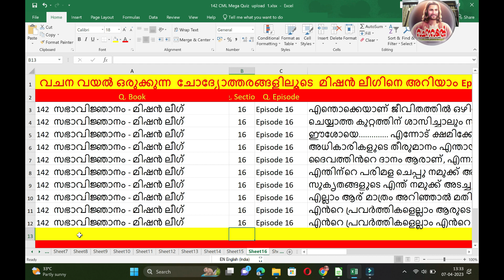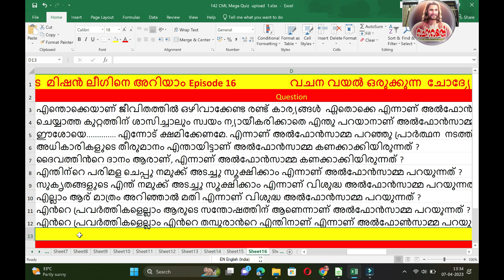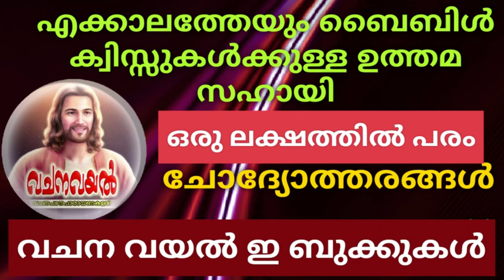Episode 16 /ചെറുപുഷ്പ മിഷന്‍ ലീഗ് / ചോദ്യങ്ങളും ഉത്തരങ്ങളും / CML 16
ചെറുപുഷ്പ മിഷന്‍ ലീഗ് / ചോദ്യങ്ങളും ഉത്തരങ്ങളും